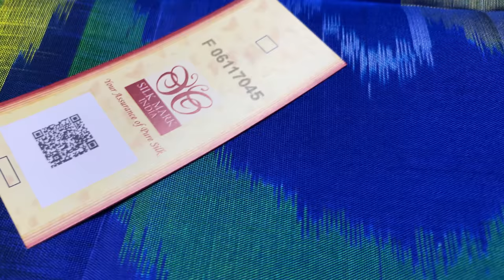pochampally ikkat silk sarees with silk mark